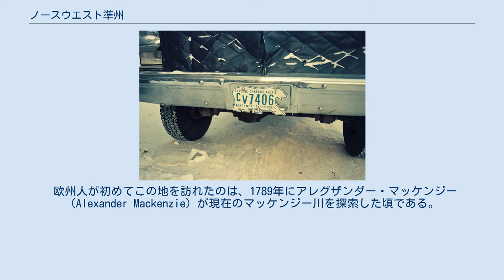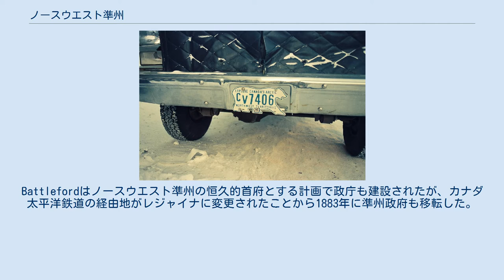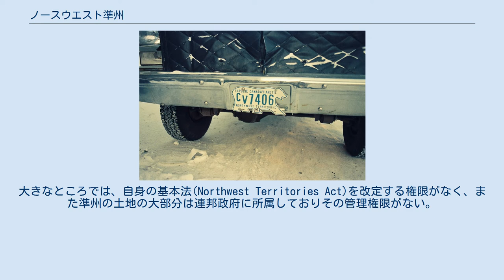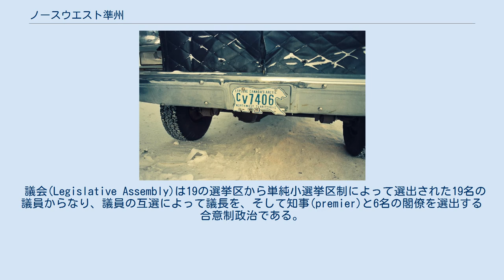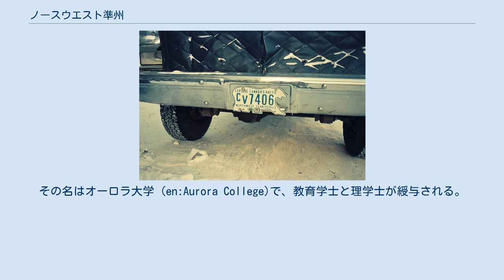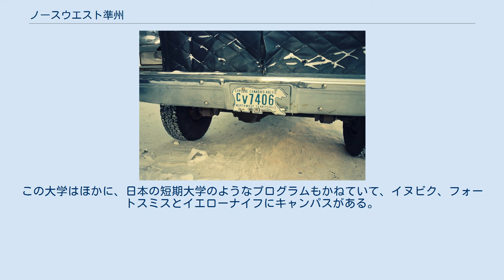ノースウエスト準州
ノースウエスト準州時代、自動車のライセンスプレートは熊の形であった。
 ノースウエスト準州（英: Northwest Territories、仏: Territoires du Nord-Ouest）は、カナダの準州のひとつ。
北西準州とも表記される。
西はユーコン準州、東はヌナブト準州、南はブリティッシュコロンビア州、アルバータ州、サスカチュワン州と接する。
北はボーフォート海に面する。
バンクス島やプリンスパトリック島の全域、およびヴィクトリア島やメルヴィル島の一部などの島嶼を含む。
 マッケンジー川流域には、1万年前より先住民族であるデネ（Dene）族が居住していた。
また約5000年前にはイヌイットはアジア大陸からベーリング海を渡ってこの地域へ移住してきた。
 欧州人が初めてこの地を訪れたのは、1789年にアレグザンダー・マッケンジー（Alexander Mackenzie）が現在のマッケンジー川を探索した頃である。
 1867年に連邦制のカナダ自治領が成立した際、ハドソン湾会社が所有するルパート・ランドと北西地域（旧・北西会社領）はカナダへ組み入れられる前提となっていた。
1868年英議会でルパート・ランド法が成立し、1869年12月1日付けで両領土は30万ポンド（2010年の価値で40億円程度）で購入された。
しかしルパート・ランド南部のレッドリバー植民地では、元来多数を占めていたフランス系のメティらと流入しつつあるイギリス系移住者との間で緊張が高まっており、反フランス語主義者として有名だったウィリアム・マクダゴール(William McDougall)が測量調査を実施し副総督として着任することをきっかけとして、ルイ・リエル率いる臨時政府によるレッドリバーの反乱が起きた。
この反乱は1870年マニトバ法によって収束し、1870年7月15日にノースウエスト準州およびマニトバ州が成立した。
 当初ノースウエスト準州の暫定政府はマニトバ州の首府でもあったFort Garry（現在のウィニペグ市）に置かれ、マニトバ州副総督が暫定政府の長を兼ねるなど一体的な施政が行われた。
1875年North-West Territories Actによって正式な準州政府が発足すると、1876年にFort Livingstone（サスカチュワン州ペリーの近郊）、ついで1877年にBattleford（サスカチュワン州）へと移転した。
Battlefordはノースウエスト準州の恒久的首府とする計画で政庁も建設されたが、カナダ太平洋鉄道の経由地がレジャイナに変更されたことから1883年に準州政府も移転した。
人口流入によって1905年サスカチュワン州とアルバータ州が成立すると、レジャイナはサスカチュワン州の州都となり、一方準州には人口希薄な（イヌイットを除くと1,000名ほど）北部のみが残され、議会は解散、政府は連邦首都であるオタワに移転した。
ようやく1921年に官僚らからなる評議会がオタワで再開されるが、準州在住の評議員は1947年まで存在しなかった。
一方でFort Smithには1911年に行政庁が開設され、1967年にイエローナイフが準州首府に選定されるまで実質的な準州首府として機能していた。
もっとも首府機能の移転には長い時間がかかり、議事堂が落成したのは1993年になってのことである。
 当初のノースウエスト準州は、ブリティッシュコロンビア、北極諸島、五大湖岸、セントローレンス川岸と南部ケベック、大西洋諸州及びニューファンドランド・ラブラドール州を除くカナダほとんどの地域であった。
その後の変遷は以下の通り。
 カナダで最も長い河川であるマッケンジー川が流れ、グレートベア湖（世界で8番目に大きい）とグレートスレーブ湖（世界で10番目に大きい）がある。
最高地点はユーコン準州との境界近くにあるニルヴァーナ山（2773 m）である。
 北極圏では、夏の間太陽が沈まない白夜がある。
それが終わるとオーロラが観測できる。
 公式には33のコミュニティーが存在している。
以下に人口1,000名を超えるコミュニティーを挙げる。
 他のカナダの州と比べて、ノースウエスト準州の政府は自治権限が少ない。
大きなところでは、自身の基本法(Northwest Territories Act)を改定する権限がなく、また準州の土地の大部分は連邦政府に所属しておりその管理権限がない。
それ以外にも、地方債の発行に連邦政府の承認が必要だったり、公営企業の設立に制限が加えられて...